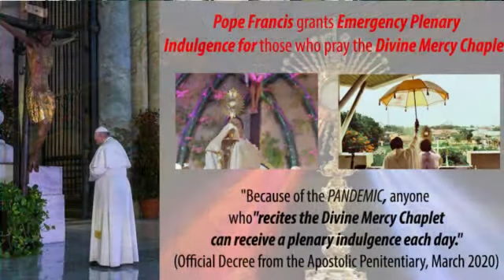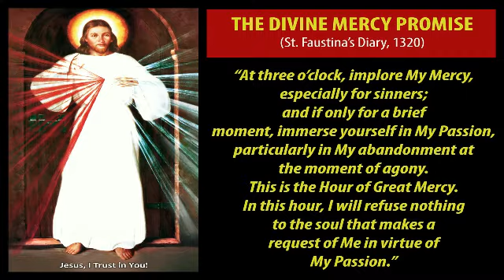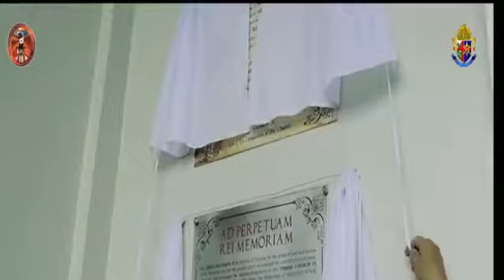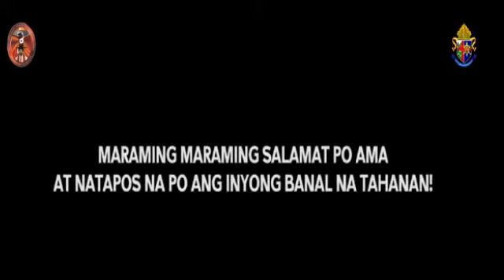Chaplet of the Divine Mercy and Benediction of the Blessed Sacrament - September 27, 2020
(HOUR OF MERCY)

Worldwide Praying of the CHAPLET OF THE DIVINE MERCY and Benediction of the BLESSED SACRAMENT: A Response to Coronavirus Pandemic

Together with Rev. Fr. Vic Robles, and the devotees of the Divine Mercy around the world, let us respond to this PANDEMIC by asking for God's MERCY and HEALING.

FACEBOOK: The Parish of Sto. Cristo and St. Andrew Kim Tae-gon